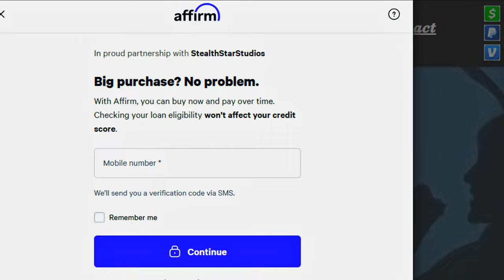Confirm Your Shoot With Affirm (StealthStarStudios.com)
Confirm Your Shoot With Affirm
New York City Videographer / Cinematographer
Camera: Blackmagic Pocket Cinema 6K